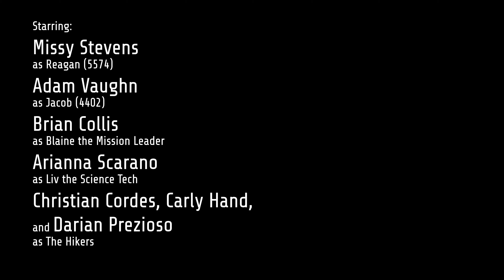Your Mission Isn't Over (2024)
A woman is sent back in time on a mission to help stop a deadly pandemic.

Uploaded as part of the "Ten Years of Scotastic" yearlong celebration.

Directed by: Ryan C Scott
Written and Produced by: Kevin Pullias and Ryan C Scott
Music Composition by: Adam Guzik

Cast:
Agent 5574/Reagan: Missy Stevens
Agent 4402/Jacob: Adam Vaughn
Blaine the Mission Leader: Brian Collis
Liv the Science Tech: Arianna Scarano
Hikers: Christian Cordes, Carly Hand, and Darian Prezioso

Crew:
AD: Kevin Pullias
DP: Ryan C Scott
AC: Darian Prezioso
Grip: Rob V. Fultz
Location Sound: Robert Morison III and Christian Cordes
Boom Op: Jason Apruzzese
Script Supervisor: Samantha Salvemini and Carly Hand
Production Designer: Ryan C Scott
Editor/VFX: Ryan C Scott
ADR: Kevin Pullias
Rotoscoping: Nicky Dovydaitis and Kevin Pullias